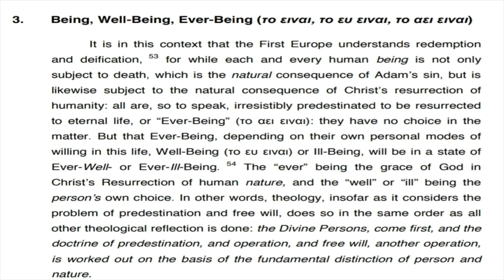Short Refutation of Universalism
Song: Ta-Ku - Space